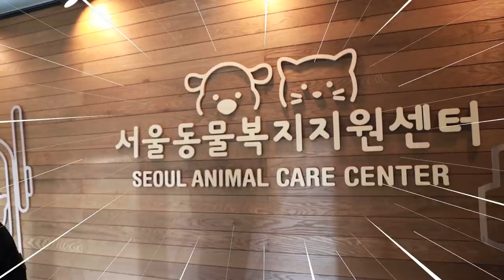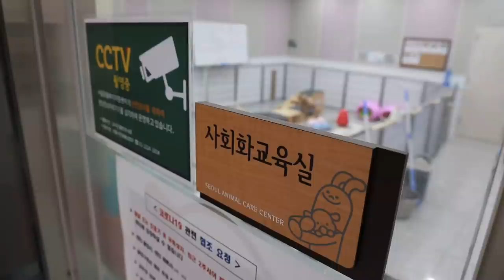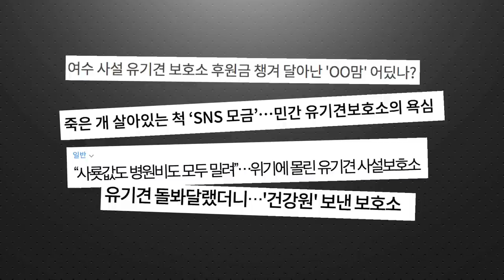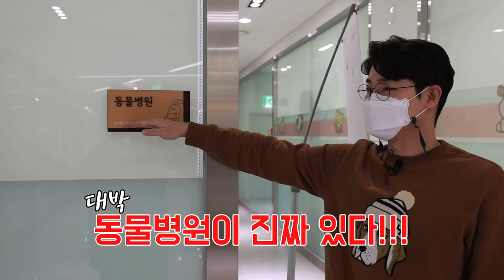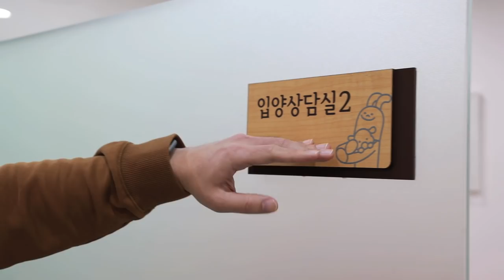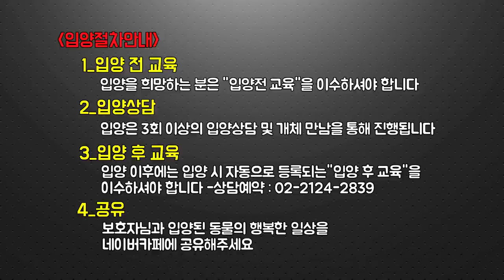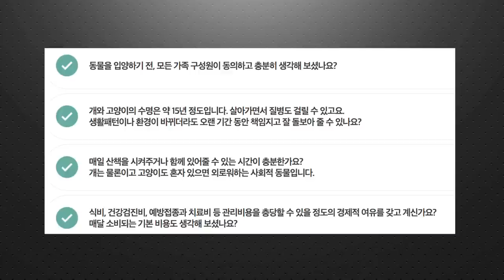펫샵보다 유기견 입양 백배나은 이유?! 이 영상 꼭꼭 보세요!!! (&서울동물복지지원센터)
설치니들 안녕~
오늘은 유기동물을 돌보고 있는 한 곳? 을 직접 다녀왔어요
설쌤이 직접 보고 깜짝  놀란 그곳!
무엇 때문에 놀랐을지 궁금하시다면 지금, 직접 확인해주세요

참고 1  서울시 유기동물 정책 소개
◆ 서울시, 반려견 내장형 동물등록지원
- 지원대상 : 주민등록 상 거주지가 ‘서울특별시’인 반려견 소유자
- 등록대상 : 생후 2개월령 이상의 반려견
- 등록방법 : 반려견과 보호자가 함께 사업 참여 동물병원 방문(신분증 지참 필수)
- 등록비용 : 시민부담 1만원(2021년까지 연간 예산 범위 내에서 선착순 지원)
- 공동주관 : (사)서울시수의사회, 손해보험사회공헌협의회  ※ 사업 참여 동물병원 확인 필수

◆ 유기동물 안심보험 지원사업
- 지원대상 : 자치구 지정 동물보호센터의 유기견을 입양한 사람
- 지원내용 : 유기동물 안심보험 가입(1년간)
- 신청방법 : 유기견 입양시 동물등록 및 보험가입신청서 작성

◆ 유실·유기동물 입양비 지원
- 지원대상 : 자치구 지정 동물보호센터에서 반려목적으로 유실·유기동물을 입양한 사람
- 지원항목 : 질병진단비, 치료비, 예방접종, 중성화수술비, 내장형 동물등록비, 미용비
- 지원금액 : 입양동물 1마리당 최대 25만원
- 신청시기 : 유실·유기동물 입양 후 6개월 이내
※ 자치구별로 지원가능여부, 지원금액 등이 상이할 수 있음

◆ 유기동물 입양 선물
- 지원대상 : 자치구 지정 동물보호센터의 유기동물(강아지, 고양이)을 입양한 사람
- 지원내용 : 평생함께 아지냥이박스(사료, 간식, 장난감 등)
- 신청방법 : 유기동물 입양 후 야지냥이앱으로 신청
- 공동주관 : 삼성카드(주)

참고 2  서울시 유기동물 입양 가능한 곳
➊ 서울동물복지지원센터
- 방문 : 마포구 매봉산로 31, 에스플렉스센터 지하1층
- 홈페이지 : animal.seoul.go.kr

➋ 서울유기동물입양센터
- 방문 : 중랑구 용마산로139나길 83(신내동)

➌ 서울 25개 자치구 동물보호담당부서 및 지정 동물보호센터
- 동물보호관리시스템 유기동물 공고란

➍ 서울시 자치구 유기동물 입양센터
▶강동구 유기동물 입양센터(리본 Re:born)
- 방문 : 강동구 양재대로81길 73(성내동)
▶서초구 유기동물 입양센터(서초동물사랑센터)
- 방문 : 서초구 양재천로19길 22(양재동)
▶노원구 유기동물 입양센터(노원 댕댕하우스)
- 방문 : 노원구 수락산로 258